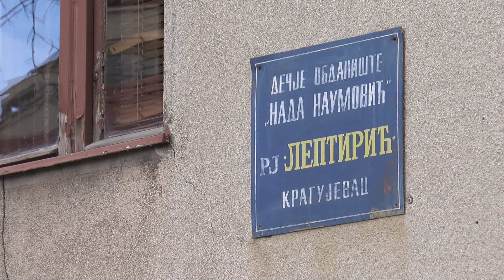Premeštaju se deca iz vrtića Leptirić u druge ustanove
Vrtić Leptirić je oštećen i u izuzetno lošem stanju, pa će mališani iz ove predškolske ustanove privremeno biti premešteni u obdaništa Bambi, Lane i Crvenkapa. Nadležni kažu da su roditelji mališana obavešteni i da je ova odluka doneta kako bi sva deca u vrtiću bila sigurna i bezbedna.